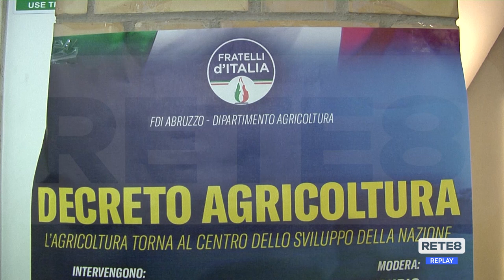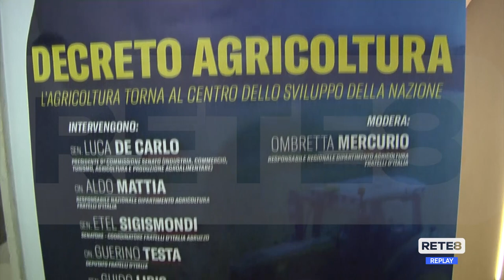Agricoltura - Vertice di Fratelli d'Italia